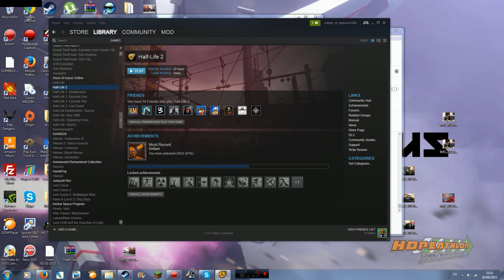Half Life 2(WHO IS GORDON FREEMAN??) - Breezy the Breeze Block [MoD Plays...!]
You've seen those series where the commentator believes he's Gordon Freeman - but what about when the commentator knows he isn't?! WHO IS GORDON FREEMAN??